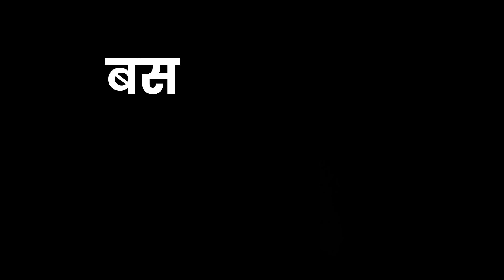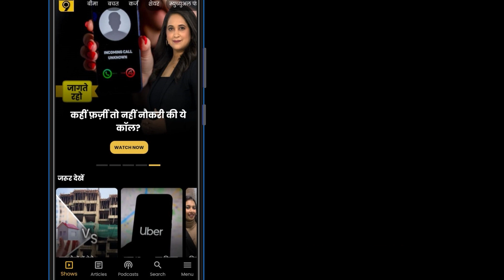Gaza से Hamas ने Israel में दागे एक के बाद एक 100 से ज्यादा Rocket | Rocket Attack In Israel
गाजा से हमास ने इजरायल में किया सबसे विध्वंसक प्रहार. एक के बाद एक हमास ने दागे 100 से ज्यादा रॉकेट. हमास के रॉकेट हमलों ने मचाई जबरदस्त सनसनी. अंधेरे में हमास के ताबड़तोड़ रॉकेट हमलों से मचा हड़कंप.
Hamas launched the most destructive attack on Israel from Gaza. One after the other, Hamas fired more than 100 rockets. Hamas's rocket attacks created a tremendous sensation. Hamas's rapid rocket attacks in the dark created a stir.